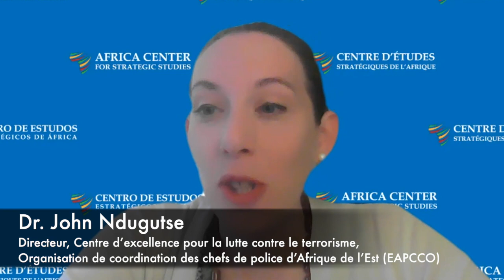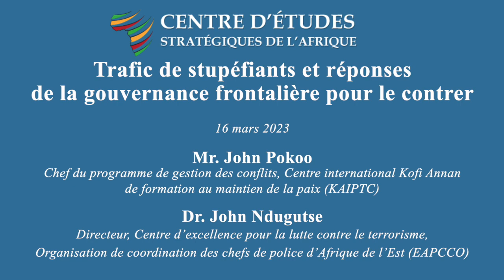Trafic de stupéfiants et réponses de la gouvernance frontalière pour le contrer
Objectifs de la séance :

• Comprendre les principaux acteurs impliqués dans le trafic de drogue et situer leurs activités dans les contextes politiques et économiques locaux.
• Explorer la manière dont le trafic de drogue affecte et implique différents membres des communautés frontalières, tant en termes de dommages que certaines personnes subissent que d’avantages que certaines personnes peuvent tirer de leur proximité avec ce marché criminel.
• Discuter de la manière dont les acteurs du secteur de la sécurité peuvent utiliser les cadres de gouvernance frontalière et les approches de l’insécurité pour lutter contre le trafic de drogue.

Panélistes :

M. John Pokoo

Dr. John Ndugutse
Directeur, Centre d’excellence pour la lutte contre le terrorisme, Organisation de coordination des chefs de police d’Afrique de l’Est (EAPCCO)

Modératrice :

Vice doyenne des affaires académiques et Professeur de justice et d’État de droit, Centre d’Etudes Stratégiques de l’Afrique